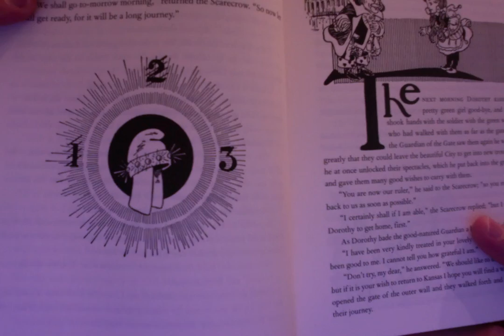Bedtime Stories: The Wonderful Wizard of Oz (Chapter 18)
Baum, L. F. & Denslow, W. W. (1900) The wonderful Wizard of Oz . Chicago ; New York: G.M. Hill Co., 1900.